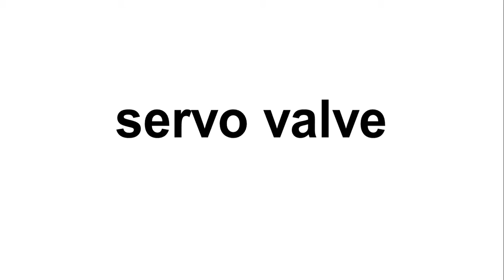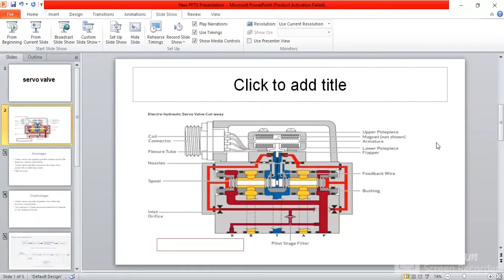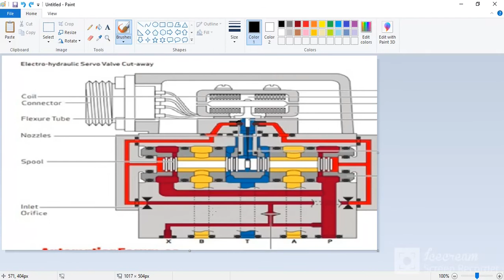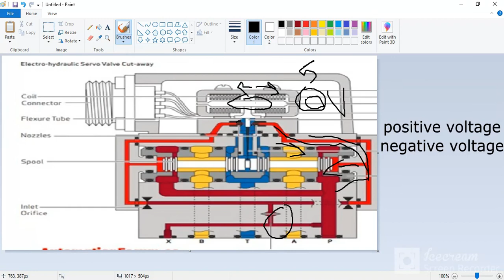servo valve basic working in tamil